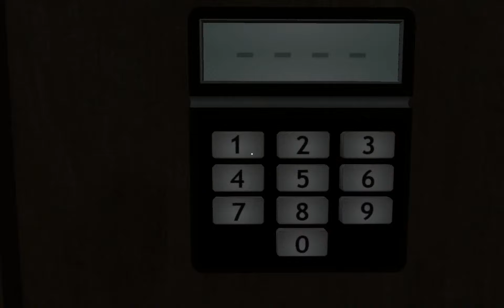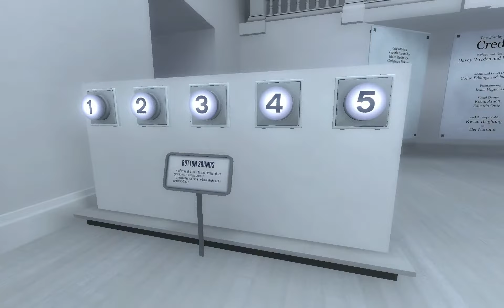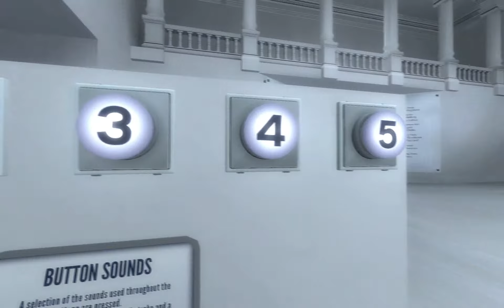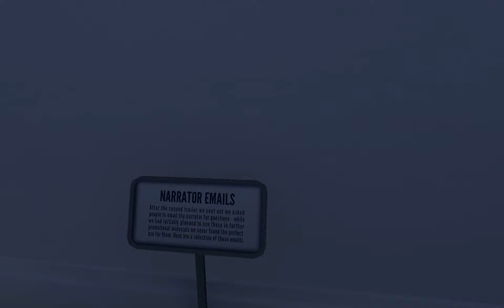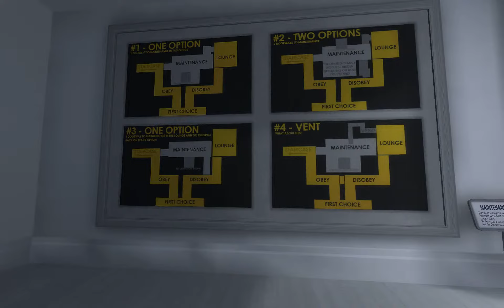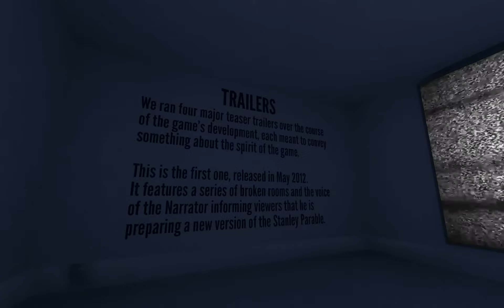The Stanley Parable #005 - Weißer Meta-Raum | Psycho | Walking Simulator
Der nahende Tod lässt Stanley selbstreflektiv verharren. Wer baut solche Tötungsmaschinen wie diese übergroße Presse eigentlich in ein Bürogebäude? Ja, der Raum ist mit Escape beschriftet, und im Grunde stimmt das sogar. - Wenn man ein endgültiges Ende als Flucht ansehen mag... Nun ja, zumindest landen wir im weißen, sogenannten Museums-Trakt, der als ein Mix aus Credits und Best Of dient. Doch es gibt noch viel zu sehen, und wie schon Roland Kaiser so trefflich gesungen hat: Ein Ende kann ein Anfang sein!

Doch auch wenn Stanley sich in eine normale Welt zurückwünscht, wird es wohl doch keinen Weg für ihn aus diesem Albtraum geben...
Die in dieser Folge erwähnten Bücher:
Eckhart Tolle - Jetzt!
Reinhard K. Sprenger - Die Entscheidung liegt bei Dir!

Danke auch an Hamster Fred, der so brav Modell gestanden hat xD

The Stanley Parable is an exploration of story, games, and choice. Except the story doesn't matter, it might not even be a game, and if you ever actually do have a choice, well let me know how you did it